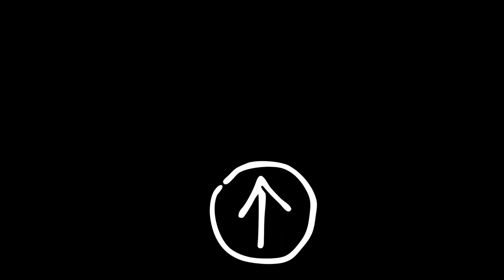Bell and Bobby Vlog 9/25 eating in the car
Bell no eating in the car